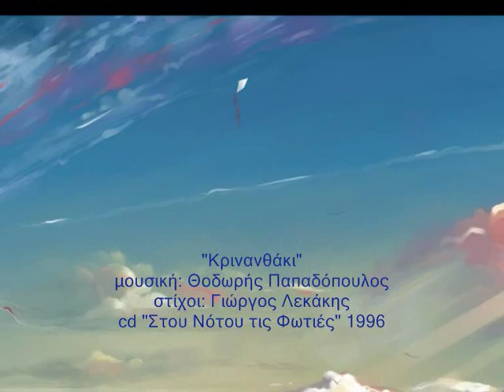Κρινανθάκι - Γεωργία Βεληβασάκη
μουσική: Θοδωρής Παπαδόπουλος
στίχοι: Γιώργος Λεκάκης

ενορχήστρωση: Γιάννης Ιωάννου
επιμέλεια παραγωγής: Νίκος Σακελλαρόπουλος

cd "Στου Νότου τις Φωτιές"
ΑΜ Records 1996